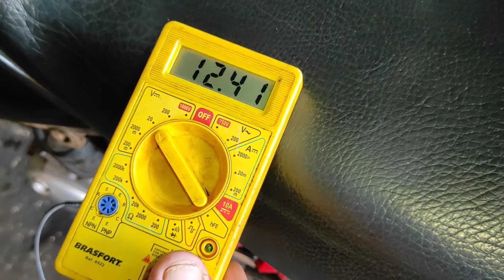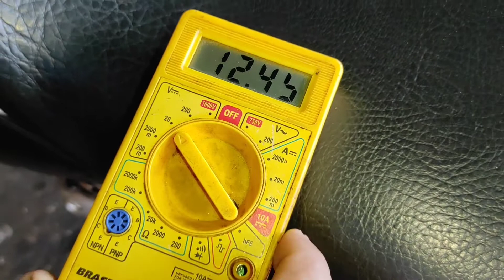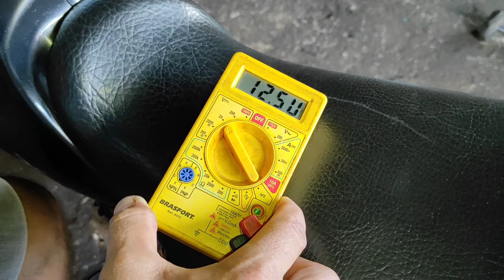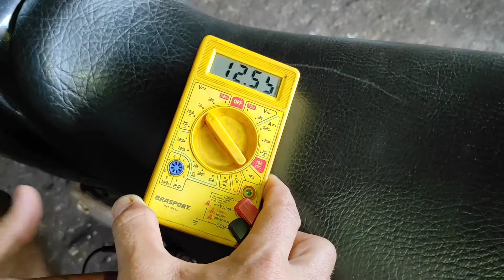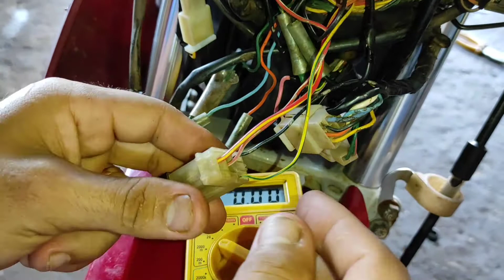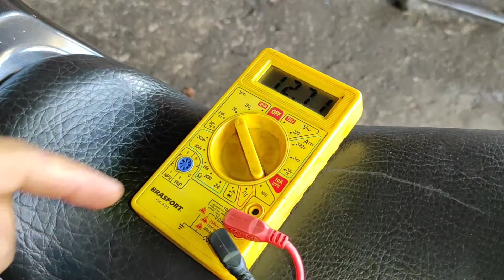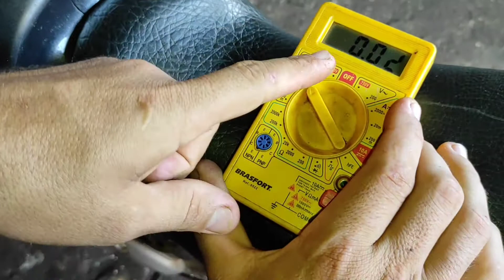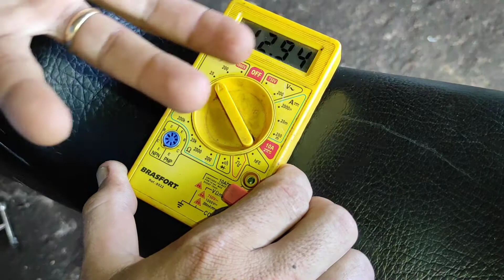Moto não carrega a bateria o que fazer? segredo de mecânico revelado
Moto descarregando a bateria
moto injeção descarregando a bateria